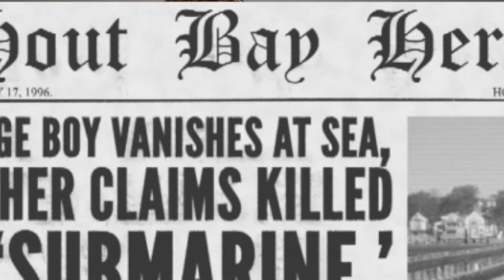Submarine The Shark: WAS IT REAL!?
Join shark scientist Kristian Parton in this Halloween special, as he kicks off the drunk shark science mini-series! In today's episode Kristian looks into the urban myth / shark legend that is Submarine, a supposed 25-35ft great white shark that terrorised fishers and tourists of South Africa in the 1970s and 80s. Was submarine the shark actually real? Tune in to find out!